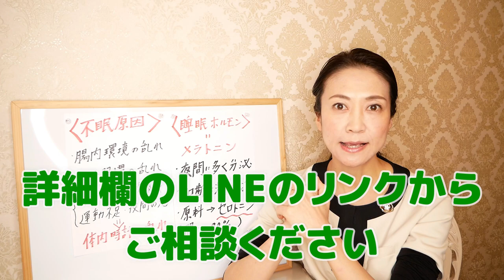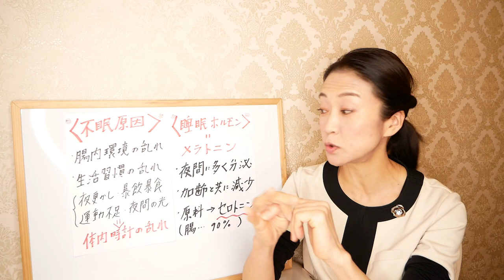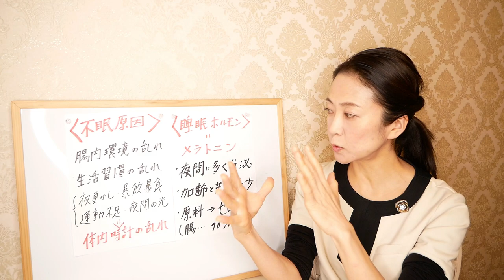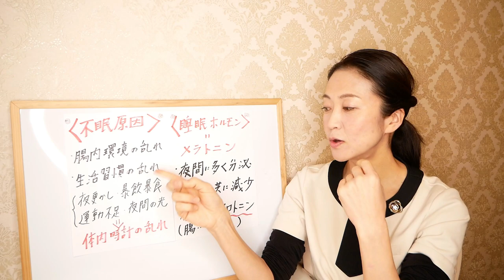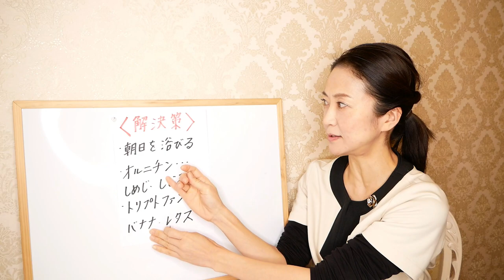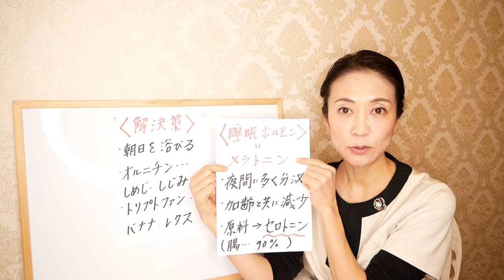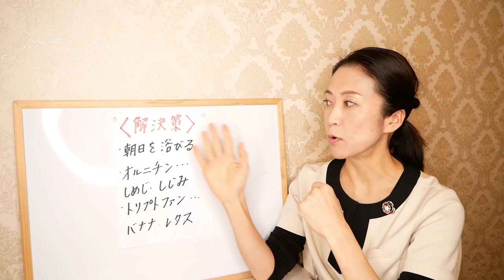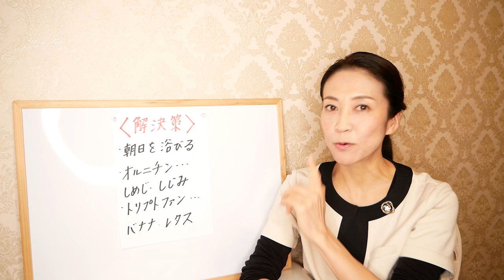体重が減らない人の原因はこれです！【トレーニングより、食事制限より、◯◯が大事って知ってましたか？】